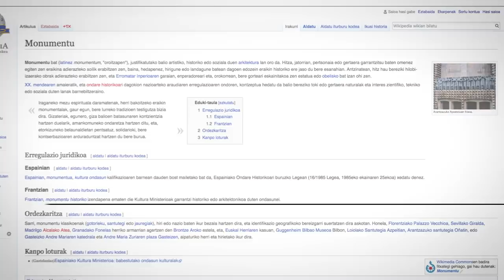Iraila: WikiLovesMonuments (?)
WikiLovesMonuments da iraileko lehiaketa, monumentuei argazkiak egiteko momentua. Baina 50 urte betetzen ditu ere gure monumentu honek: euskara batuak.

Gora euskara turbobatua!